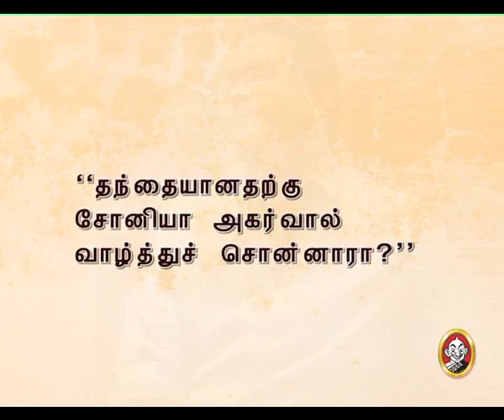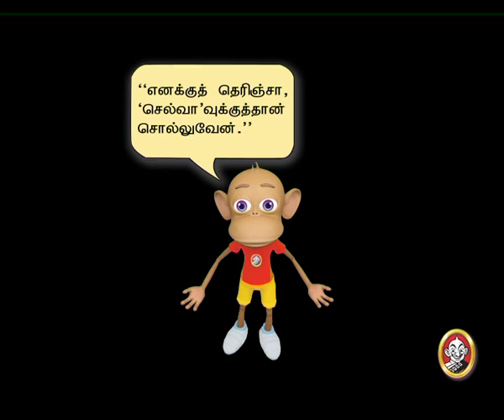Selvaraghavan Interview - Ananda Vikatan